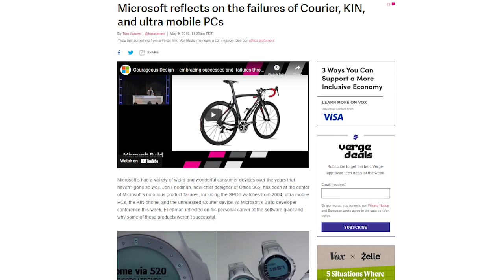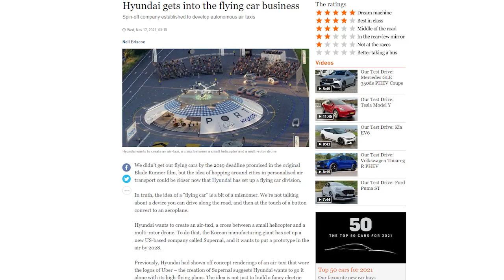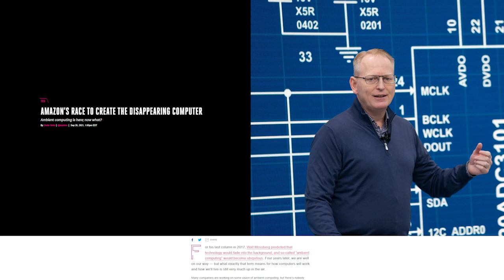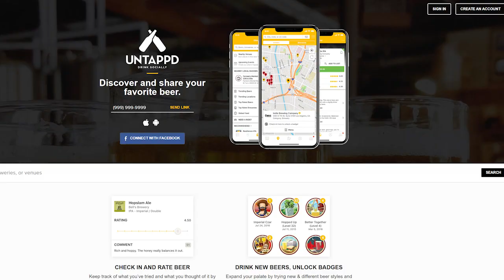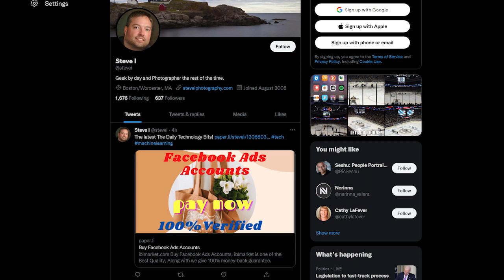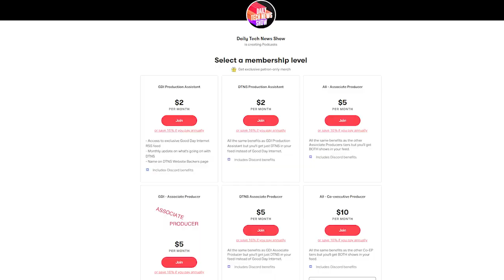DTNS Listener Co-Host Show 2021 - 4180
We invite our Grand Masters Steve Iadarola and Norm Fazekas to help us co-host an episode of DTNS

Starring Tom Merritt, Sarah Lane, Roger Chang, Norm Fazekas, Steve Iadarola.

No one should have to spend New Year's Eve alone. Every year, Ritual Misery presents the Diamond Club New Year's Eve Streamathon, 27 hours of raising money for sick kids through extra-life.org. This year, Sarah and Tom will be bringing in the New Year with a live show! Join us on New Year's Eve at 2330 UTC/1530 Pacific for Good Year Internet!
Find all the details, including the full schedule,